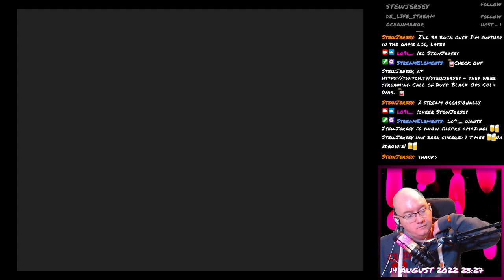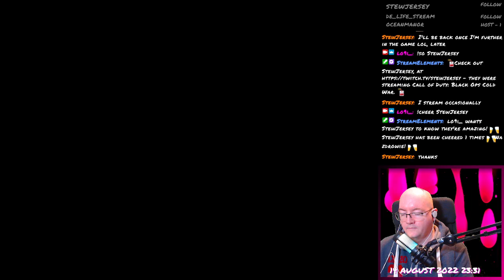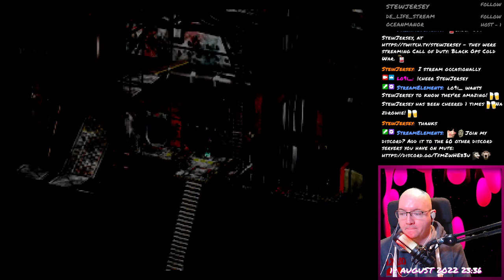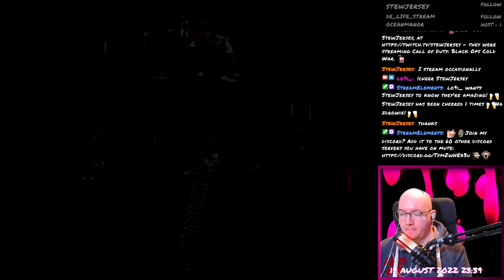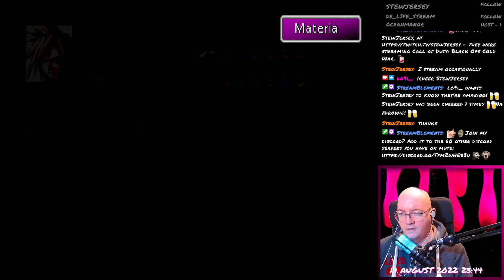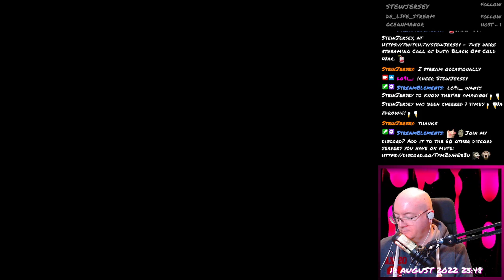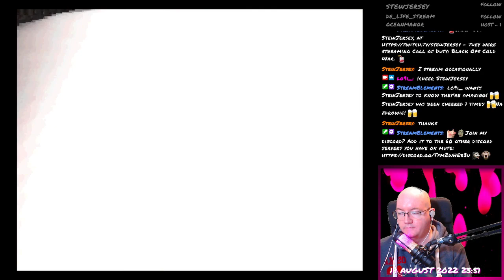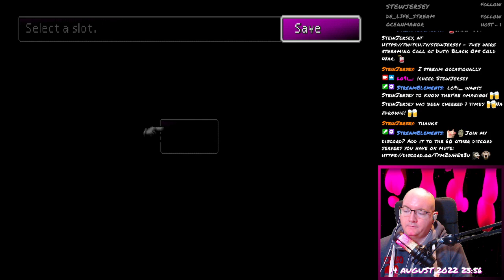Final Fantasy VII - 178